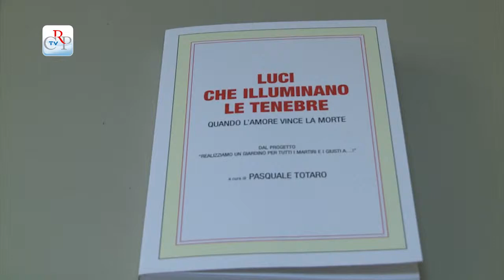Genocidi e diritti umani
"Luci che illuminano le tenebre" è il titolo del volume di Pasquale Totaro, che è stato presentato a Palazzo Lascaris. L'evento è stato promosso dall'Associazione per il Tibet e i diritti umani istituita presso il Consiglio regionale. Il libro è dedicato alle storie dei martiri, dei giusti e delle figure esemplari vittime di genocidi e persecuzioni, a partire dalla tratta dei neri fino alle tragedie tuttora in corso.